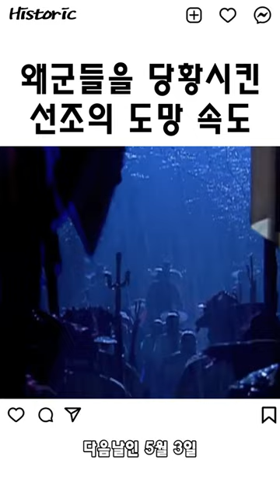왜군들이 놀란 선조의 도망 속도